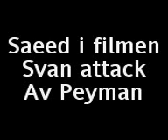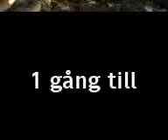Peyman attack 14 ( saeed attack the movie )